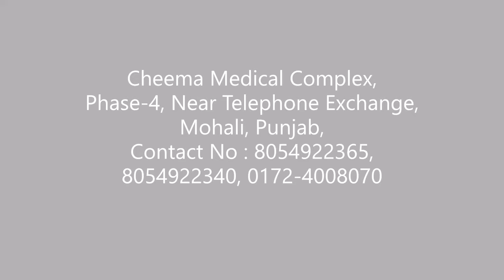Knee Replacement done by Dr. Ravinder Puri CMC Mohali - Check Patient Feedback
Dr. Ravinder Puri (Senior Consultant Orthopedics)
MBBS, MS, ORTHOPAEDIC & JOINT REPLACEMENT,
Cheema Medical Complex, Phase-4, Near Telephone Exchange, Mohali, Punjab,